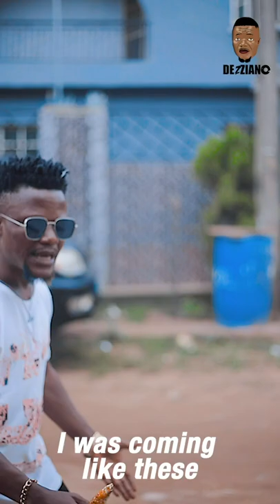SPIRITUAL CORN | OGB RECENT | REMOTE | DEZZIANO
ABI YOU WAN COLLECT? OGB RECENT | REMOTE | DEZZIANO
COMMON MISTAKES HERBALIST DO | OGB RECENT | REMOTE | DEZZIANO
TESTING | BRODA NEW BRODA SHAGGI COMEDY VIDEO